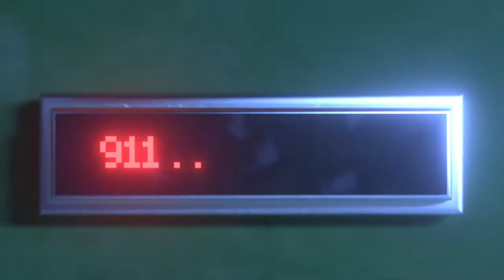FOX CRIME Channel Ident